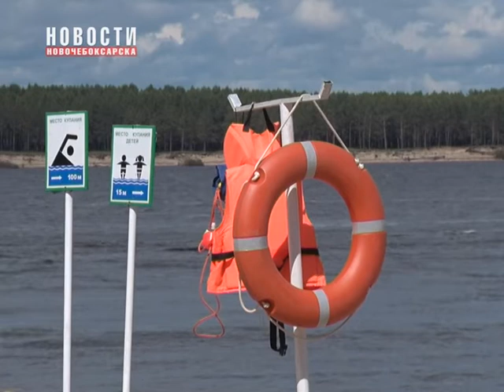Спасатели города готовятся к купальному сезону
В преддверии открытия купального сезона на территории Новочебоксарского городского пляжа  прошли специальные учения по обеспечению безопасности людей на водных объектах в летнее время. Участие в учебно-методическом сборе приняли спасатели из разных подразделений и представители специальных служб.